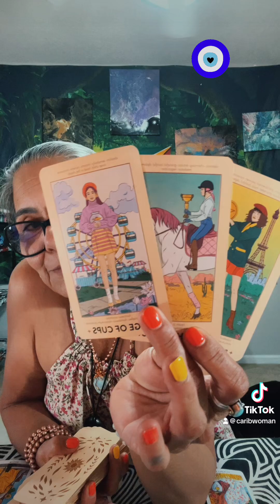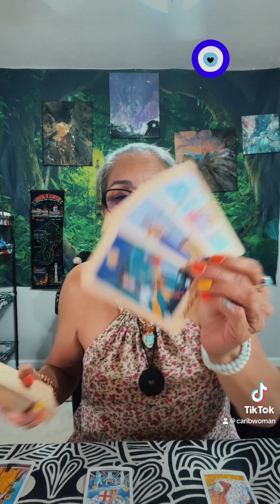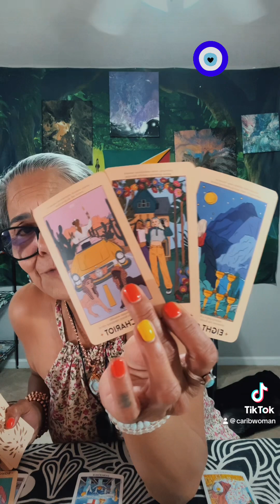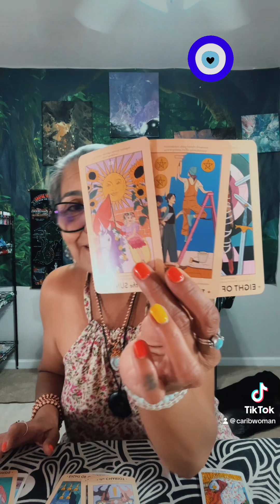Libra🪬☀️🌙✨🧿 Success & Happiness 19-20 August 2023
***Hi Darlings,